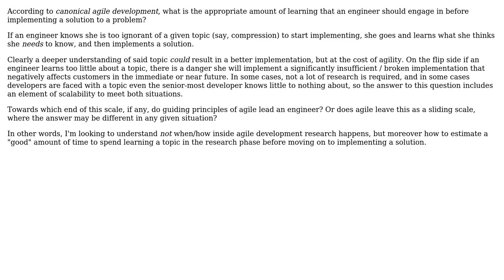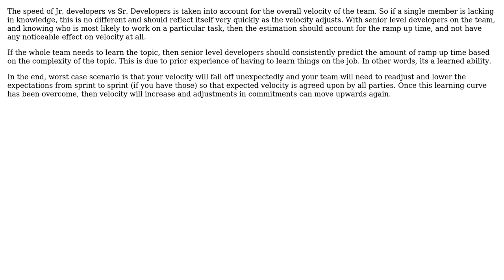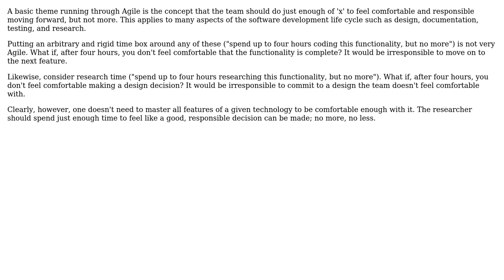Software Engineering: How does agile estimate the time required for a "research phase"?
With thanks & praise to God, and with thanks to the many people who have made this project possible! | Content (except music & images) licensed under CC BY-SA | Music | Images & others | With thanks to user Paul Hazen user Jim G. user Eric King user durron597 user Charles Lambert user Alan Delimon and the Stack Exchange Network Trademarks are property of their respective owners. You are responsible for your own actions.